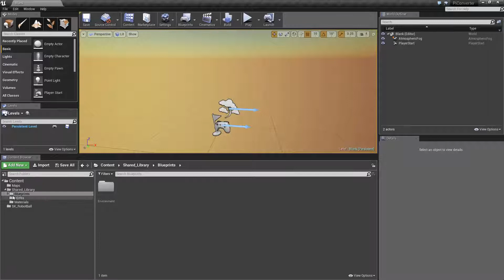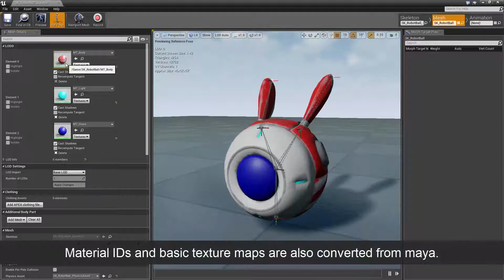PiStage Tutorial 06: Convert the Asset and Check It in UE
Use PiConverter to convert the asset into the Unreal format, then check it in UE4.